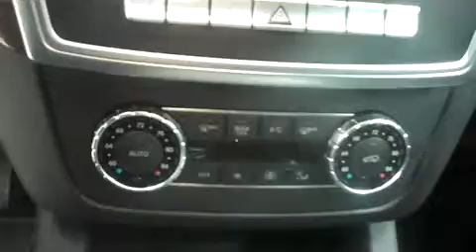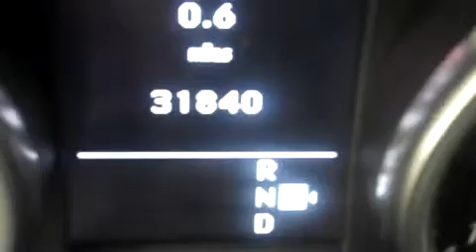2012 MERCEDES-BENZ M-CLASS Fond Du Lac, WI B6826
2012 MERCEDES-BENZ M-CLASS Fond Du Lac, WI
Stock# B6826

Lenz Sales and Leasing Truck
536 S. Seymour St

STABILITRAK TRACTION CONTROL, CD PLAYER, USB JACK, SIDE CURTAIN AIR BAGS, MULTI-FUNCTIONAL STEERING WHEEL, FACTORY FLOORMATS, HOMELINK SYSTEM WITH THREE PROGRAMMABLE LIGHTING,SECURITY,GARAGE BUTTONS, L.A.T.C.H. CHILD SAFETY SYSTEM, DUAL CLIMATE CONTROL, REAR WINDOW DEFROSTER, FOG LIGHTS, ROOF RACK, COMPASS AND OUTSIDE TEMPERATURE DISPLAY, AIR, CRUISE CONTROL, TILT, POWER LOCKS, POWER WINDOWS, CLEAN AUTOCHECK! FACTORY BUMPER TO BUMPER WARRANTY UNTIL 36,000 MILES! THIS SUV IS ELIGIBLE FOR A 100,000 MILE PARTS AND SERVICE AGREEMENT! THIS IS ONE OF OUR CLEANEST 2012 MERCEDES BENZ M-CLASS ML350 BLUETEC NAVI BACK UP CAMERA MOONROOF SUNROOF 3.0 LITER FOUR WHEEL DRIVE TRUCKS WE HAVE ON OUR LOT! MAKE YOUR MOVE ON THIS NICE 4WD TODAY!
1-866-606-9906. VIEW OUR COMPLETE INVENTORY OF AROUND 500 VEHICLES ***If you are looking for financing Lenz Truck Center can help! We have on the spot financing! Bad Credit or Good we will work with our 17 banks to get you approved and for a great rate! If you live far away or close to us we make it our promise to make sure you are a happy customer before, during, and after the sale! Lenz Truck Center has been in business and family owned for 25 years! With a new generation taking over we plan on making this the place you and your children buy their next vehicle! Lenz Truck Center is the country's fastest growing dealership! Lenz Truck Center has grown from about a 40 vehicle inventory in 1999 to over 400 today! Our selection is unmatched in the industry with more high quality used trucks than anyone in the Midwest. All here in Fond du Lac, WI! All of our vehicles are Lenz Certified and ready to be delivered! All prices are plus any applicable state taxes and service fees. We will do our best to keep all information current and accurate, however the dealership should be contacted for final pricing and availability.